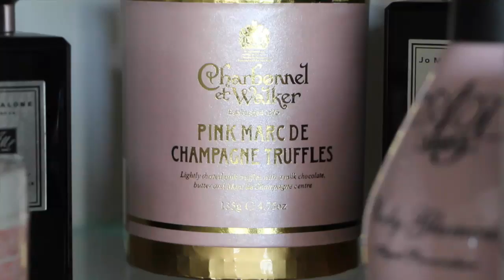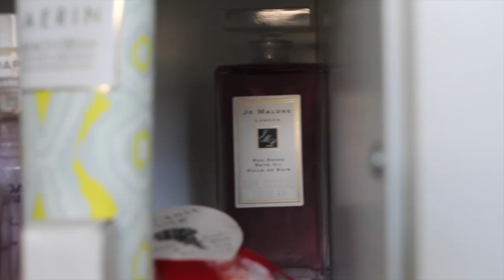Vlog: Moving House and a Tour of the Beauty Cabinet! | Ruth Crilly Vlogs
Apologies for video quality; I had to upload at a lower resolution than usual as my internet here is sooooooo slooooooooow!

Notes:
There's a stair-gate because dogs aren't allowed upstairs. It's a holiday barn, so no, none of the furniture or bedding is mine! My IKEA cabinet is the Expedit with glass doors.
I am now 28 weeks pregnant for those who are curious! Hopefully I will be back in my house before I have the baby - EEEEK!
Colour on my lips is Dior's Rouge Balm 448. On my nails I have "Bikini" by Kure. My shirt is from Hollister. My dog, Dexter, is a cockapoo and he's about one and a half years' old.
xx